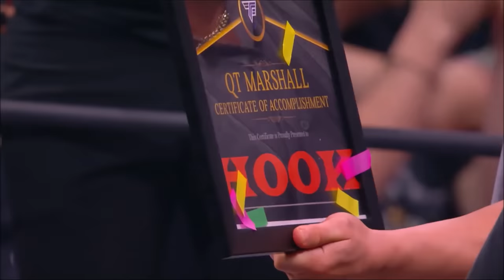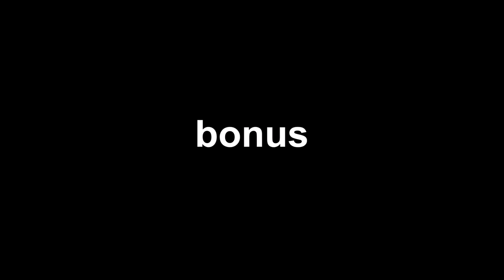Journey to Hookhausen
These are edited down segments of the story leading up to Hookhausen becoming official.

if you want some full segments you can check my playlists!! i got